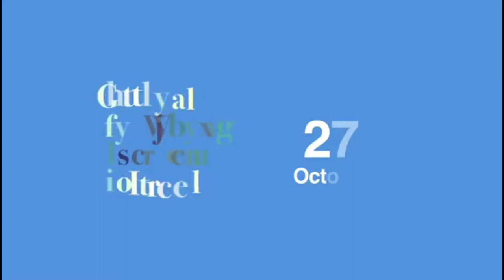Réactions du public après Plaidoiries 2